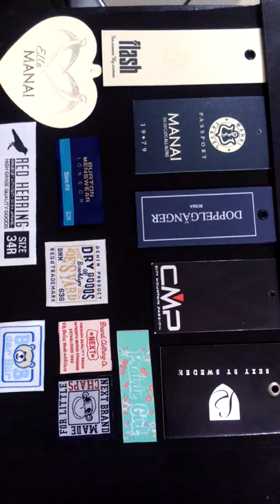Trims @ Palace Accessories Ltd.